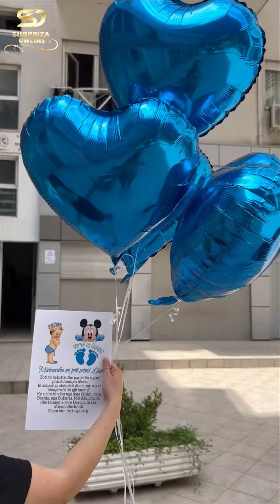SURPRIZA PLOT EMOCIONE NGA DAJA DHE TEZJA PER MIRSE ARDHJEN NE JETE TE NIPIT TE TYRE NE TIRANE🥹